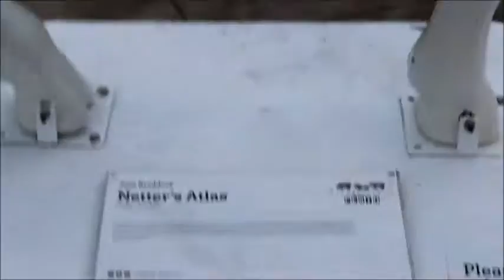Vlogmas day 3|Christmas pageant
In this festive video ,I attended the Christmas pageant in the city .

Camera:huawei g8 and cannon 600D
Editor:windows movie maker

Filmed :3/12/16